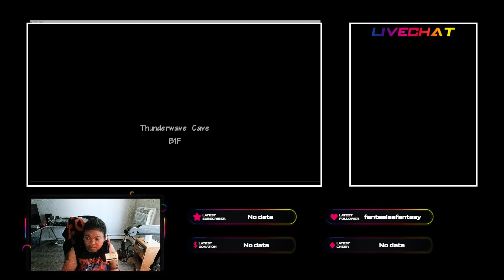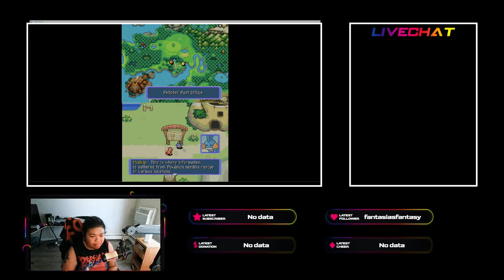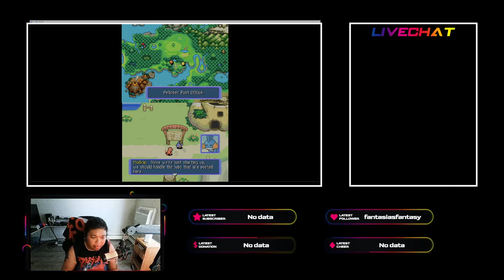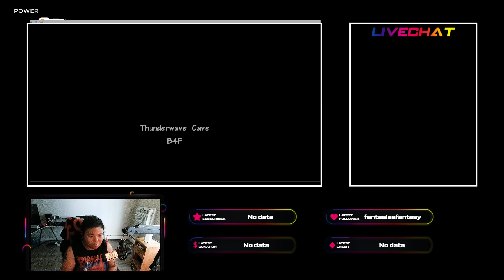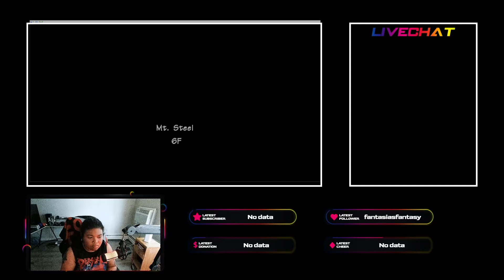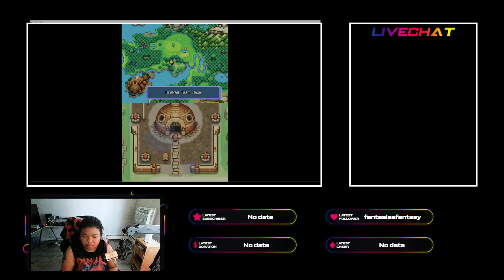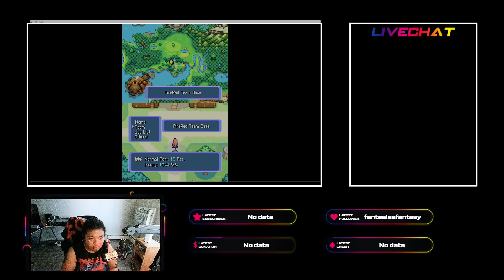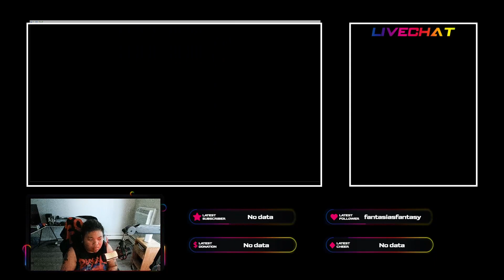Pokemon Mystery Dungoen Blue Rescue Team Part 1: Establishing a Team!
Taking a small break from Manor Lords and playing pokemon rescue team!